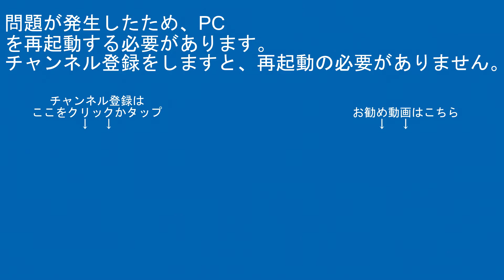6083ﾚEH500-54+ｺｷJS24大宮～宮原間【はやぶさ物語】